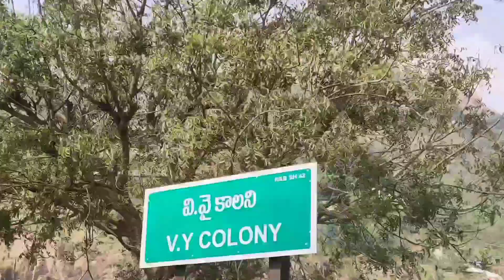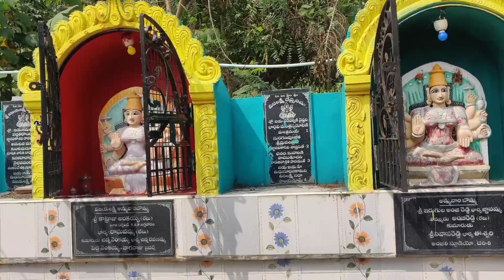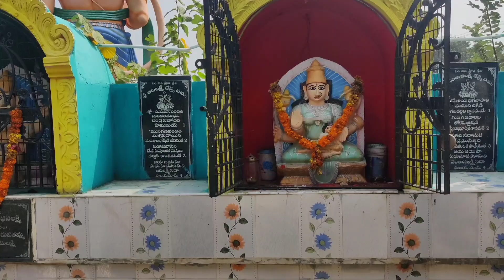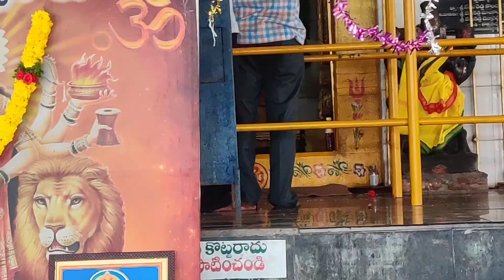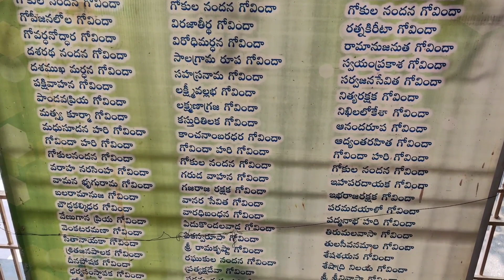Temple|Sri venkateswara Swami Temple|Balaji Temple|Govinda namalu | All gods are in oneplace#Balaji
To day latest video Sri venkateswara swamy temple
all gods are in one place
Hi welcome back to